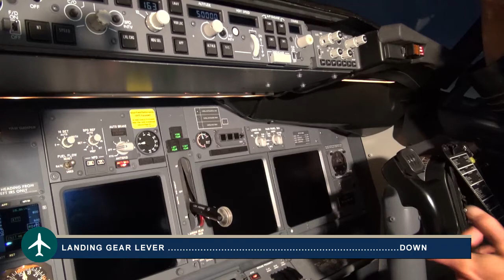01 FD Safety Inspection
B-737 Preflight Safety Check